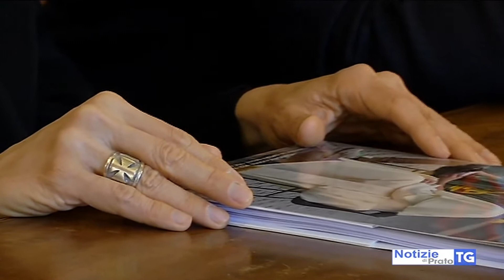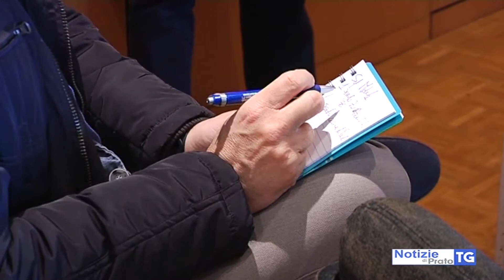2020-02-01 PRATO - RELIGIOSI ACCUSATI VIOLENZA SU MINORI, ALTRI 3 INDAGATI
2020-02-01 PRATO - RELIGIOSI ACCUSATI VIOLENZA SU MINORI, ALTRI 3 INDAGATI